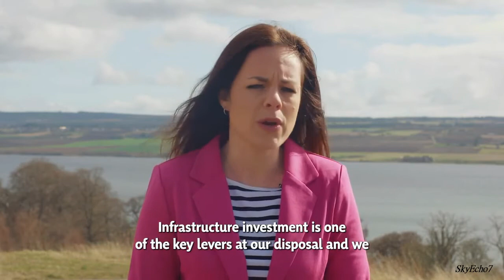SP21: Scotland's Recovery, Kate Forbes SNP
Both Votes SNP is not the best way to get an independence supporting majority of MSPs.

2016 Scottish Parliament Election Results:

Constituency Vote
SNP 46.5% 59 seats
Con  22.0%   7 seats
Lab   22.6%   3 seats
Gre      0.6%   0 seats
LD       7.9%   4 seats

Regional List Vote
SNP 41.7%    4 seats
Con 22.9%  24 seats
Lab  19.1%  21 seats
Gre    6.6%     6 seats
LD     5.2%     1 seat

Total seats
SNP  63
Con   31
Lab    24
Gre       6
LD        5

Central Scotland Regional List votes for 2016:
SNP 129,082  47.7%  0 seats
CON   43,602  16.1%  3 seats
LAB    67,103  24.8%  4 seats
Vote SNP 1 - Green / Alba 2

Glasgow Regional List votes for 2016:
SNP  111,101 44.8%  0 seats
CON   29,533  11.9%  2 seats
LAB    59,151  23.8%  4 seats
GRN   23,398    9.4%  1 seat

Lothian Regional List votes for 2016:
SNP 118,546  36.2%  0 seats
CON   74,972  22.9%  3 seats
LAB    67,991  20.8%  2 seats
GRN   34,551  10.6%  2 seats

Mid Scotland & Fife Regional List votes for 2016:
SNP  120,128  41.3%  0 seats
CON   73,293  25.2%   4 seats
LAB    51,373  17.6%   2 seats
GRN   17,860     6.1%   1 seat

NE Scotland Regional List votes for 2016:
SNP 137,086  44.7%  0 seats
CON   85,848  28%     4 seats
LAB    38,791 12.6%  2 seats
LD      18,444  6%        1 seat

West Scotland Regional List votes for 2016:
SNP  135,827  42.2%  0 seats
CON   71,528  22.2%  3 seats
LAB    72,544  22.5%  3 seats
GRN   17,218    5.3%   1 seat

Highlands & Islands Regional List votes for 2016:
SNP    81,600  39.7%  1 seats
CON   44,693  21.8%  3 seats
LAB    22,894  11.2%  2 seats
GRN   14,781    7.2%   1 seat

South Scotland Regional List votes for 2016:
SNP  120,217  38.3%  3 seats
CON 100,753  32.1%  2 seats
LAB    56,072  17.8%  2 seats
Vote SNP 1 & 2

If everyone votes as they did in 2016 for their Constituency MSP, the SNP will most likely still get 59 MSPs making them the largest party.

If everyone who voted SNP for the Party Regional List vote for the Scottish Green Party or Alba Party instead we have a very good chance of increasing Independence supporting MSPs & reducing the Tories.

Independence for Scotland Party video on how the d'Hondt voting system works for the Regional List.
ISP have stood aside for the Alba Party in SP21 so switch ISP for Green / Alba.

Register to vote:
Recently moved, changed name, or never registered before!
All you need is your National Insurance number.

Richard Murphy - Money for nothing and my Tweets for free.